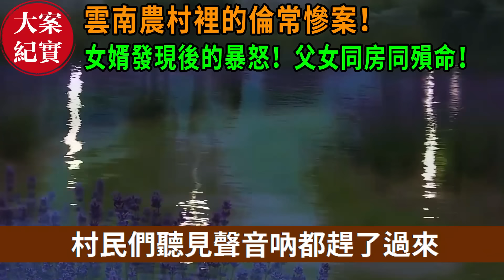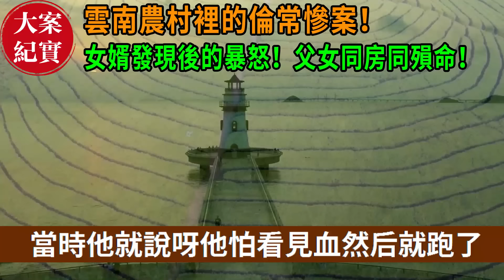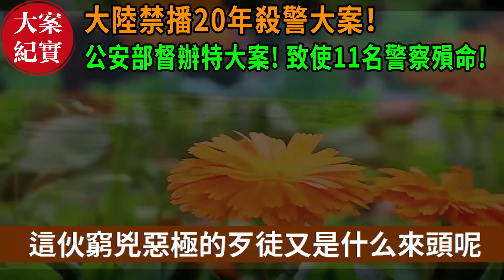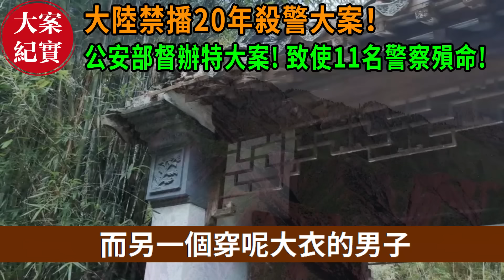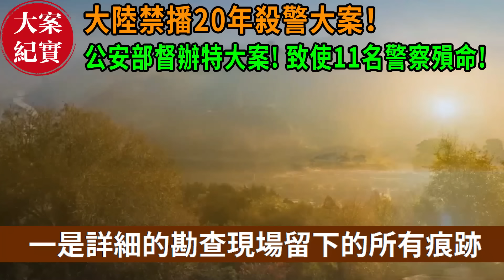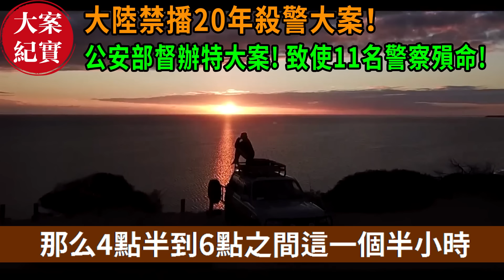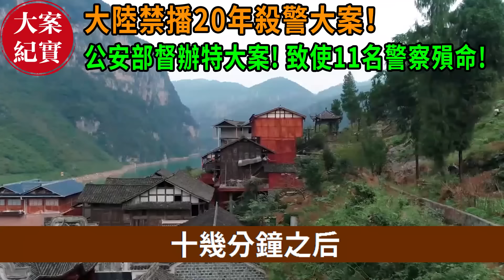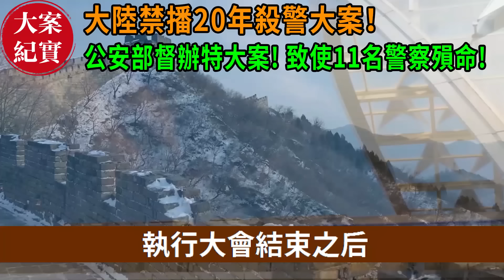大案紀實丨 雲南農村裡的倫常慘案！女婿發現後的暴怒！